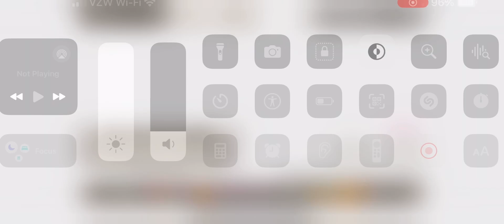konosuba zesta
Recruit